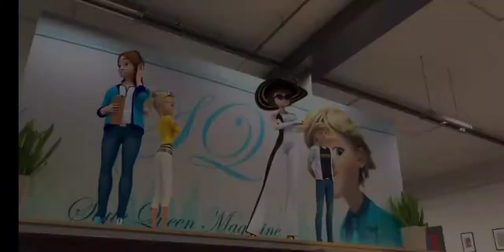Season 4 episode "optigami" trailer realese ..